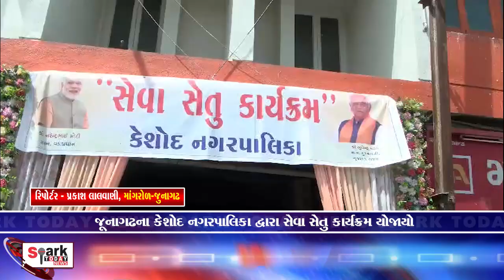જૂનાગઢના કેશોદ નગરપાલિકા દ્વારા સેવા સેતુ કાર્યક્રમ યોજાયો. 2024 | Spark Today News Vadodara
જૂનાગઢના કેશોદ નગરપાલિકા દ્વારા સેવા સેતુ કાર્યક્રમ યોજાયો.